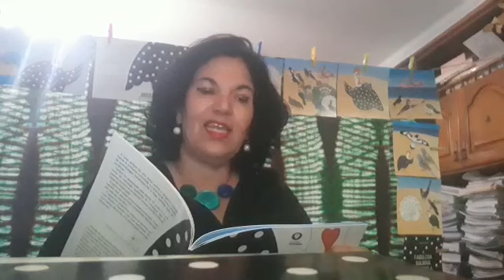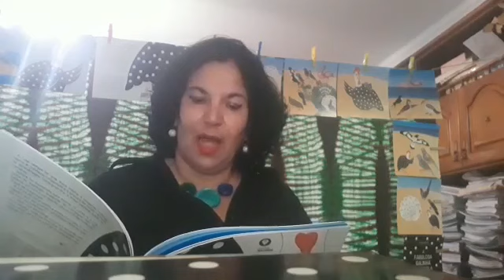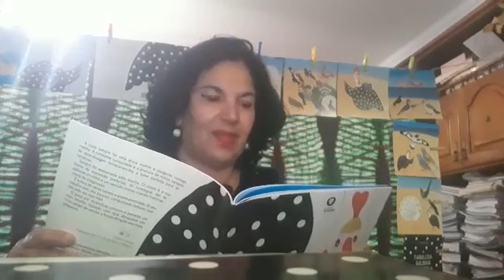A FABULOSA GALINHA DE ANGOLA (PARTE 10), por Luísa Fresta | O EQUADOR DAS COISAS | CANAL LITERÁRIO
Neste vídeo, Luísa Fresta lê o livro A FABULOSA GALINHA DE ANGOLA, de sua autoria.